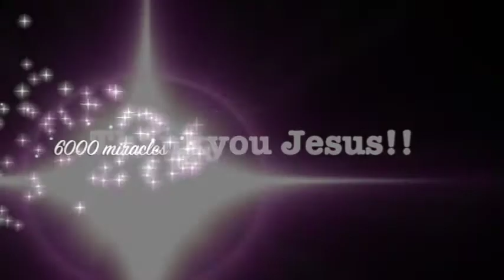Gall stones & abdomen inflammation pain leaves after prayer - John Mellor Healing Ministry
Gall stones abdomen inflammation pain leaves after healing prayer - John Mellor Healing Ministry. John Mellor, an International Australian Healing Evangelist. John Mellor has a gift of healing and miracles with a ministry of praying for the sick in Jesus' name. John Mellor sees many miracles and healings of every type of physical illness, emotional disorder and mental illness. John Mellor sees hundreds more testimonies at our YouTube Channel, John Mellor Ministries. If you would like to find out where John Mellor is ministering, see his itinerary